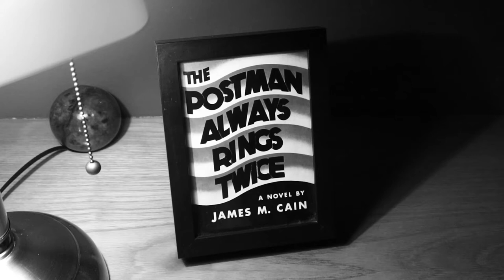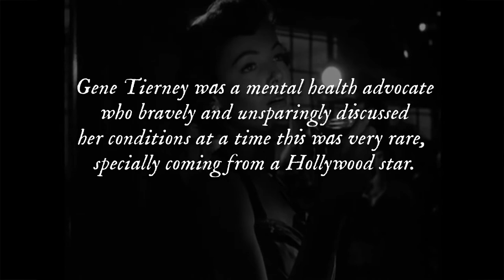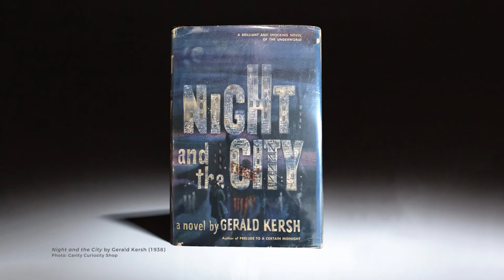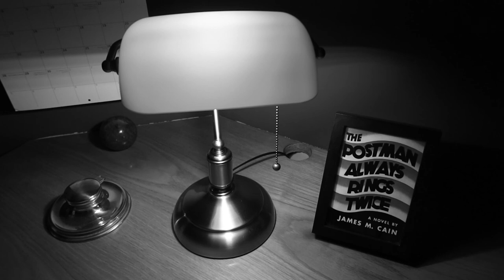2021 Noirvember Challenge | Night and the City by Jules Dassin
Hello everyone! Welcome back to the second video of this Noirvember challenge in which I will be discussing NIGHT AND THE CITY (1950). This is a film that powerfully impacted me as I watched it for the first time last year and I have been really hoping to make a video dedicated to it. There is so much to cover about its director, Jules Dassin, about Richard Widmark, the political context when it was made that I was fearing this video wouldn't end up making any sense. Hopefully that's not the case and I wish that you can also discover or rediscover this film, if you haven't already!

✨If you are not familiar with Noirvember here is a little insight and background on its origin by Marya E. Gates

✨Follow up links to media used and mentioned in this video:

· Jules Dassin on 'Night and the City' for the Criterion Collection

Background Music
Night on the Docks - Sax